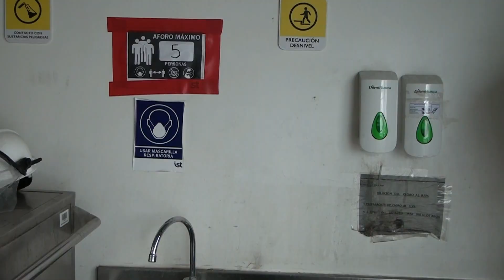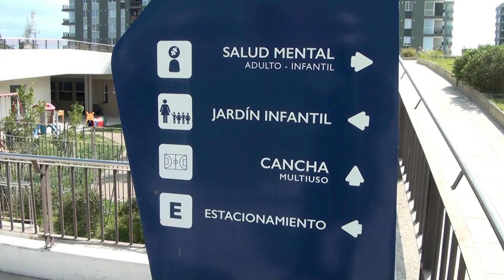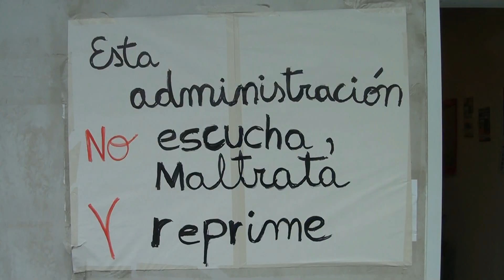FENATS RANCAGUA IRREGULARIDADES EN HRR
Fenats Rancagua nos comentó una serie de irregularidades y faltas básicas para nuestros trabajadores de la Salud al interior del Hospital Regional de Rancagua, para ello conversamos con el Dirigente de Fenats Sr. Roberto Vasconcellos.